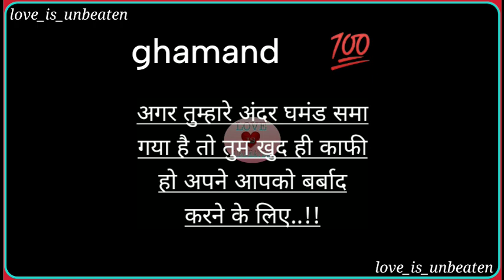ghamand 💯 | ghamand status | black screen status 🖤 | barbad | kafi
ghamand

Namaz status

Azan status

Maa ismlamic status

Love status

Cool status